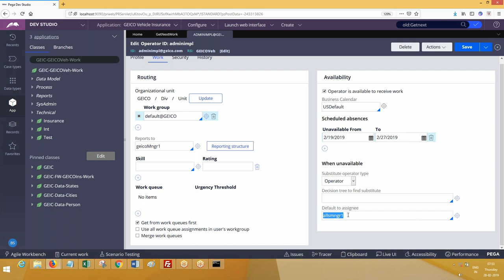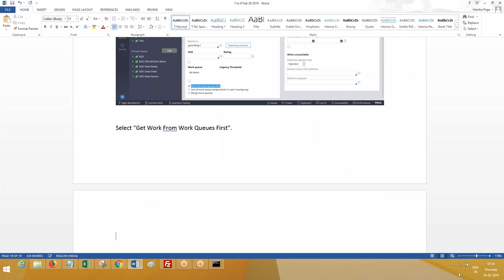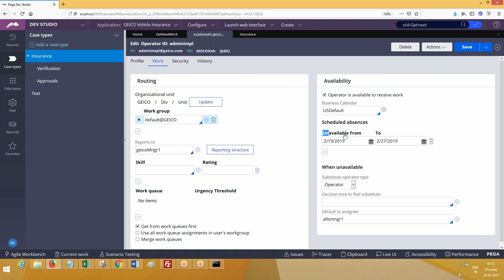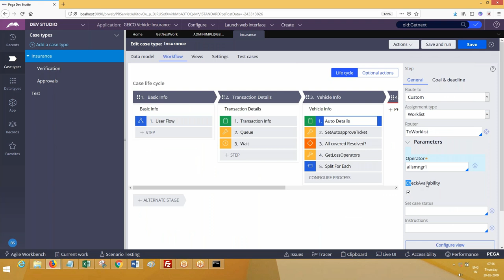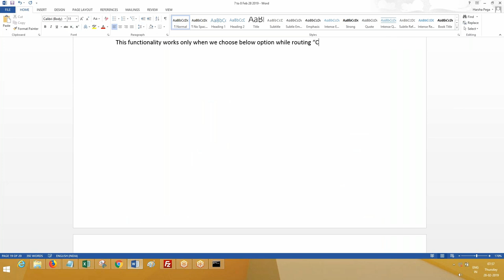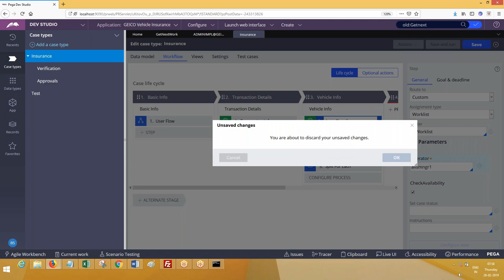Pega Training - Routing an assingnment to substitute operator-Training Call/